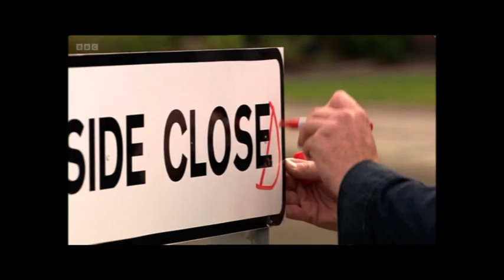BBC North West Tonight - Dean Sullivan Jimmy Corkhill 1955 2023 & interview with Sir Phil Redmond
BBC North West Tonight's report on the passing of Dean Sullivan who played Jimmy Corkhill for 18 years on Brookside, he also had a show on Radio City Talk in 2008, the segment includes a rare interview with Sir Phil Redmond the creator of Brookside who reflects on his experiences with Dean.